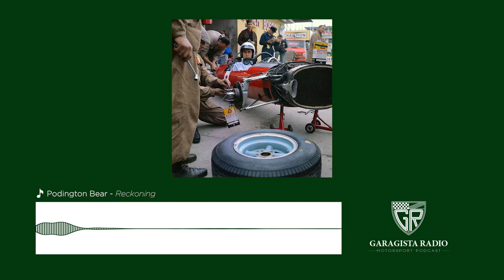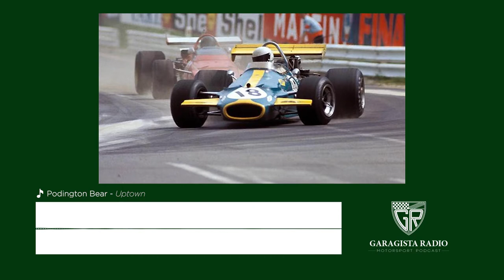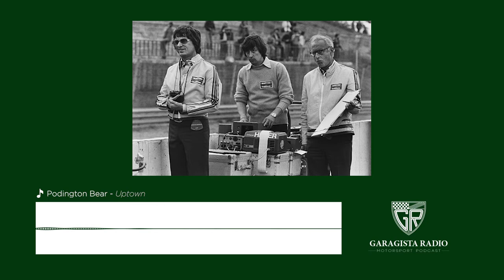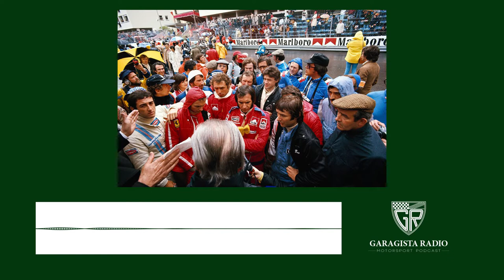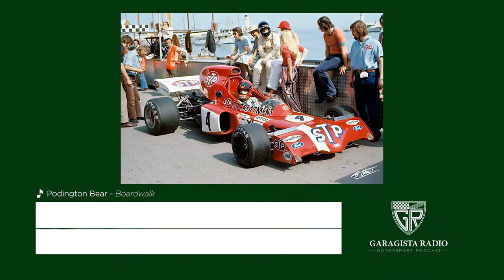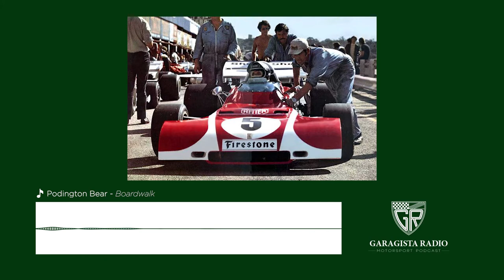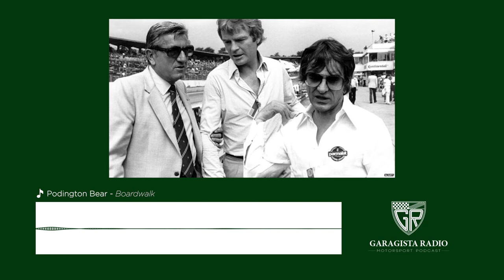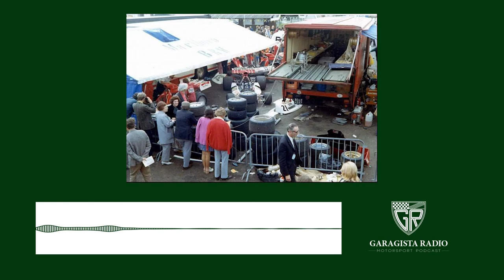#11: The Venerable Mr. Ecclestone (Part 1)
Join us as Flip Jacobsen tells the story of the one and only Bernard Charles Ecclestone.

For such a little man in stature, the shadow cast on Formula 1 by Bernie Ecclestone is immense. Love him or hate him (with much more being in the second camp), his influence on Formula 1 is unparalleled and it is not an exaggeration to say that, without him, we would have a very different sport (if it still existed at all). His was the vision that took Formula 1, once the domain of men covered in grease and oil, caring little about anything other than racing, into the global limelight, transforming a mostly European operation into a broadcasting behemoth covering the whole globe.

This show tells the story of Bernie's start years in the motorsport world. From selling a motorcycle to a young Jack Surtees, to racing in Formula 2, to becoming the political figurehead of the sport. We have it here.

 Podington Bear - Reckoning
 The Spencer Davis Group - Gimmie Some Lovin'
 Lee Rosevere - Tech Toys
 Podington Bear - Boardwalk
 Podington Bear - Uptown